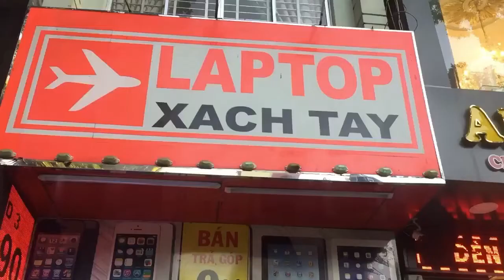Tư vấn chọn laptop cho văn phòng và sale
Hệ thống Laptop Xach tay shop
Địa chỉ: 617 đường 3 tháng 2 , phường 8 quận 10, TP HCM
Hỗ trợ kỹ thuật: 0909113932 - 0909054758
Thời gian làm việc: Thứ 2 – Chủ nhật (8h30 – 21h)

Trung tâm Bảo hành và Hỗ trợ kỹ thuật:
- 530 Đường 3 tháng 2, P14 Quận 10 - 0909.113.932

laptopxachtay
shoplaptopuytin
noibanlaptopuytin
sieuthilaptopuytin
điaiembanlaptopuytin
cachchonlaptop
tuvanlaptop